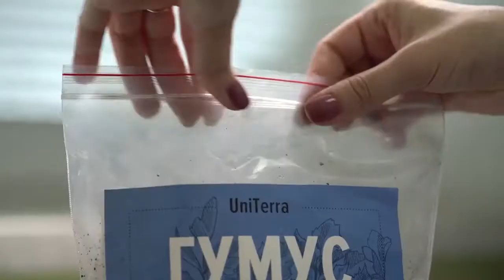SkyWay - Биотехнологии на благо планеты